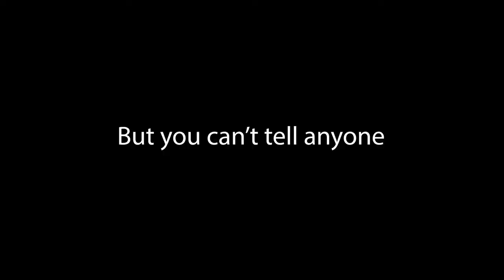Short Film The Distress Call Sneak Peak Trailer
This is a all new short film created by Paranormal Adventures and Closed Gate Productions. This Film is indeed related to Paranormal Adventures and what happened a little bit before The Others Arrived. I hope yawl enjoy.